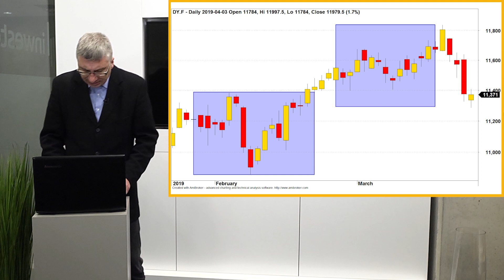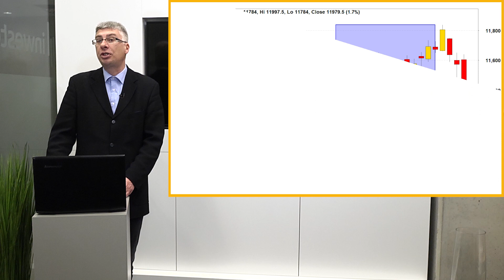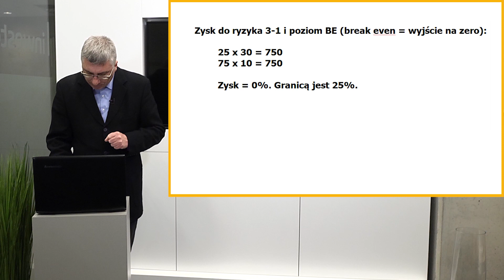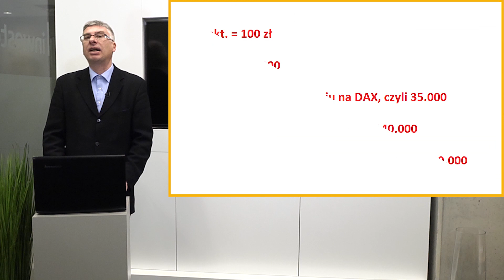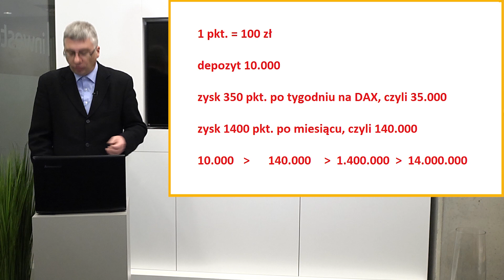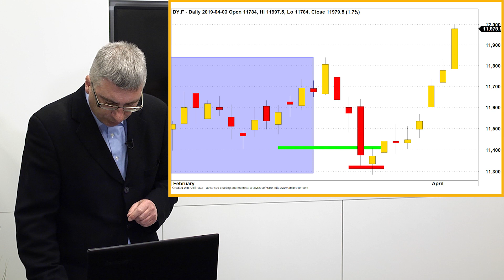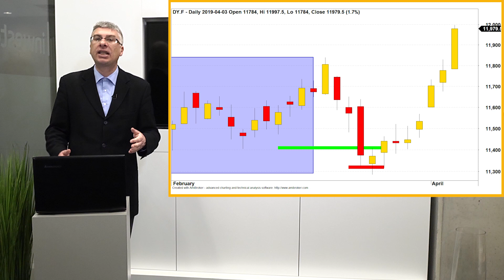Paweł Szczepanik przedstawia: DAY TRADING NA DAX | Analiza techniczna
W najnowszym odcinku Paweł Szczepanik przedstawia przepis na zarabianie w day tradingu.